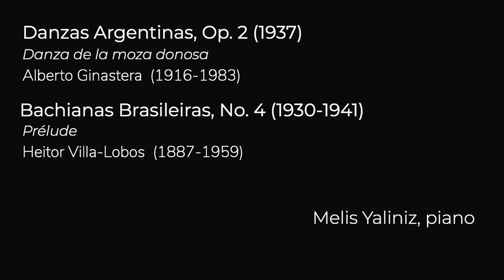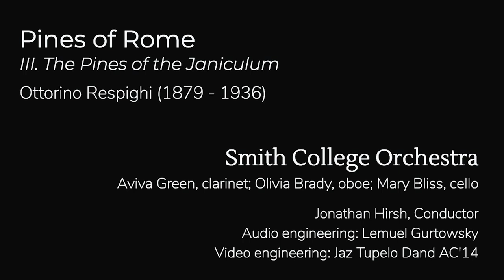Smith College Commencement Senior Concert 2021